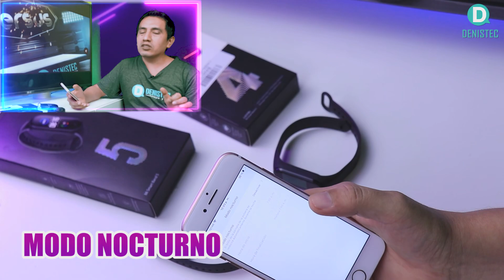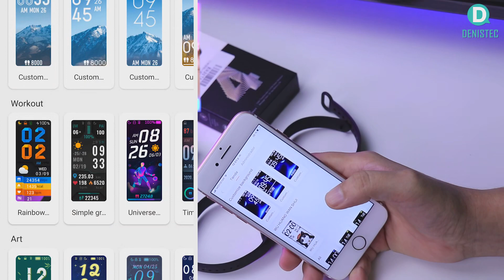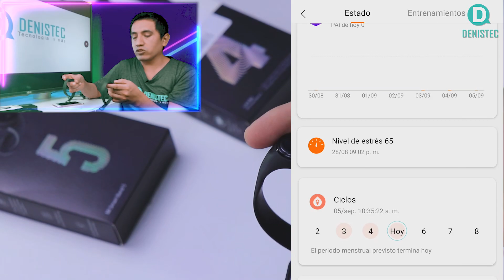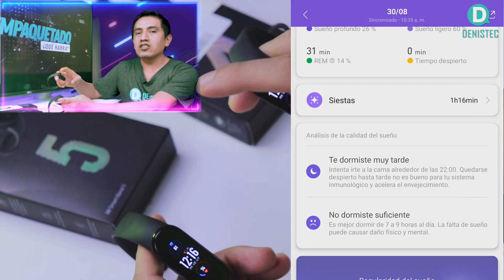🟢 Mi BAND 5 vs MI BAND 4 | DIFERENCIAS ✅✅🤔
Un repaso rápido por las funciones más resaltantes que diferencian la Mi Band 4 de la nueva Mi Band5. Creo que no esta lejos en características la Mi Band 5 para que sea una opción de compra.